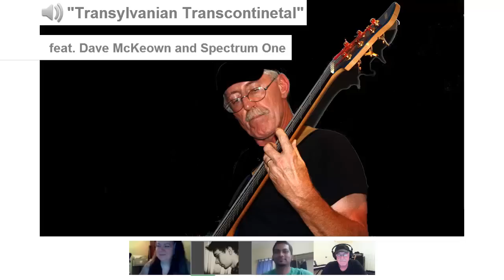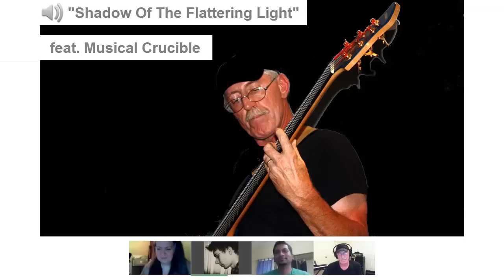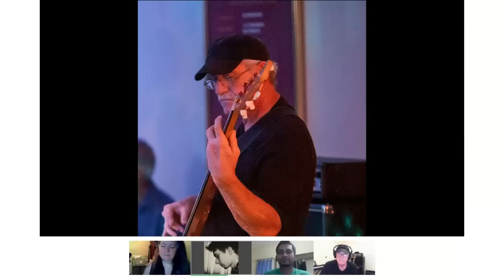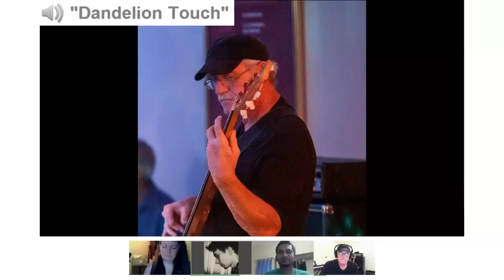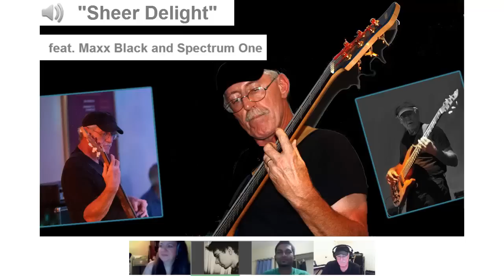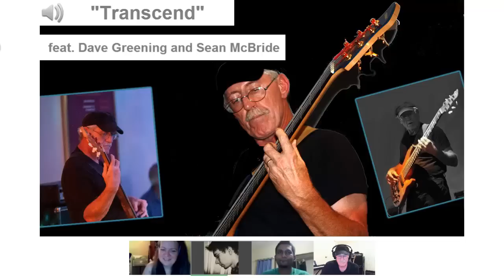Episode 21 - Vlad Josephson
Interview 12/22/12 -- Dandeloin Touch by Vlad Josephson

TREASURE-VESSELS.COM